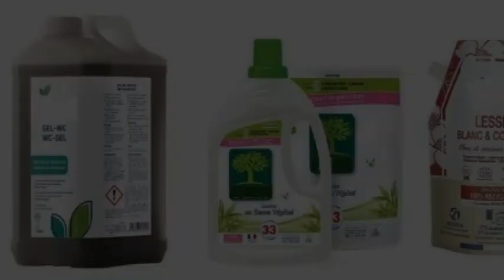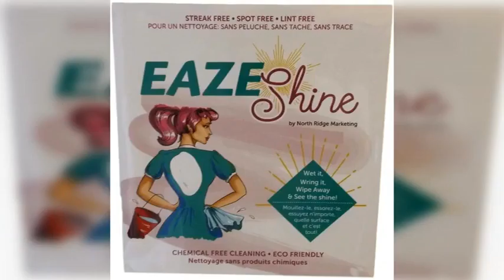Affiche impeccable : choix du produit ideal pour un nettoyage sans risque !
Préservez la beauté et la longévité de vos affiches avec nos conseils pour choisir le bon produit de nettoyage ! Dans cette vidéo, découvrez comment nettoyer vos affiches sans les endommager, en utilisant des solutions douces et adaptées. Apprenez à éliminer la poussière, les taches et les traces de doigts tout en protégeant les couleurs et le papier. Suivez nos astuces pour un entretien régulier et un nettoyage efficace de vos affiches préférées.